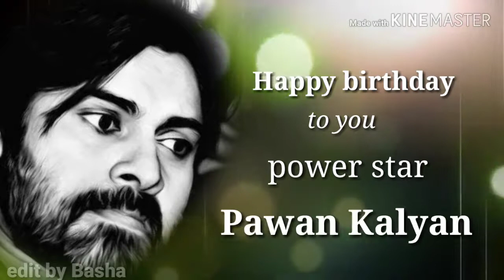Janasena powerstar pawankalyan .happy birthday to you